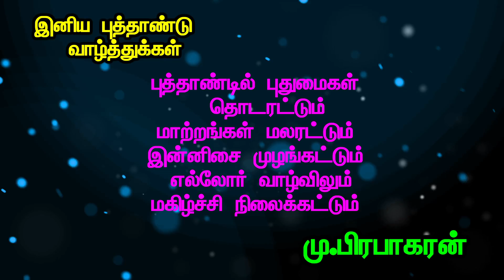NEW YEAR 2018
NEW YEAR 2018 | 2018 | NEW YEAR | YEAR | TAMIL | CHENNAI | WISH | NEW YEAR WISH | NEW YEAR WISH 2018